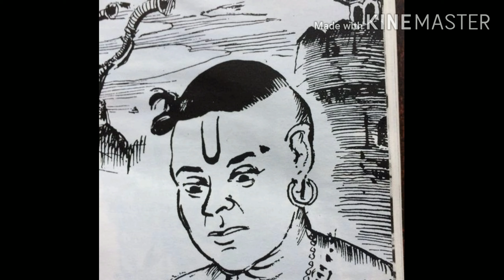பொன்னியின் செல்வன் -Episode 04 பாகம் 1#HeeraDepikka| Ponniyin Selvan story in Tamil| RajaRaja Cholan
வணக்கம்,
 பொன்னியின்செல்வன் எழுத்தாளர் கல்கியின் சரித்திரக் காப்பியம். இது ராஜராஜசோழனை வைத்து இயற்றிய கற்பனை காப்பியம். மணிரத்னம் இதை படமாக எடுத்து வருகிறார். சின்ன சின்ன பகுதிகளாக இந்த channelல கேட்கலாம். பாகம் 1 - புது வெள்ளம். இந்த பகுதி ல வந்தியத்தேவன் தஞ்சை நோக்கி செல்லும் போது நடக்கும் சுவாரசியமான சம்பவங்கள்.